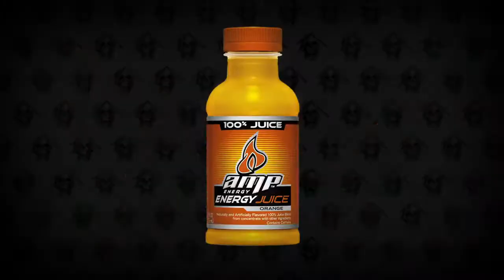Terry Gilliam's The Legend of Hallowdega - Trailer